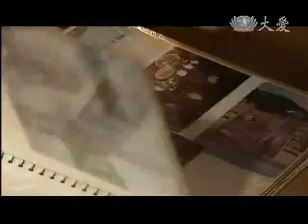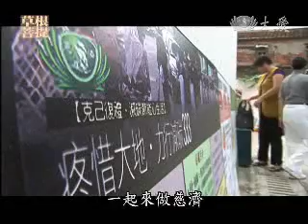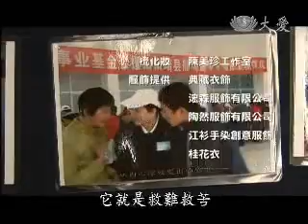大愛電視DaAiTV_草根菩提_南靖專題_5_20101112.wmv